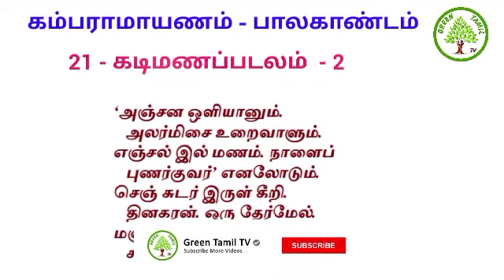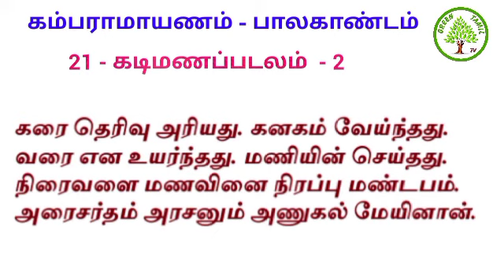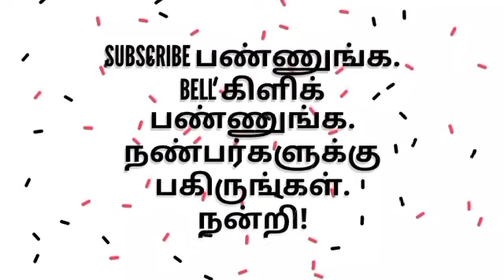கம்பராமாயணம் - உரைத்தொடர் - பாலகாண்டம் - 21 - கடிமணப்படலம் - 2 , நகர் அலங்காரம் - சீதை திருமணம்.